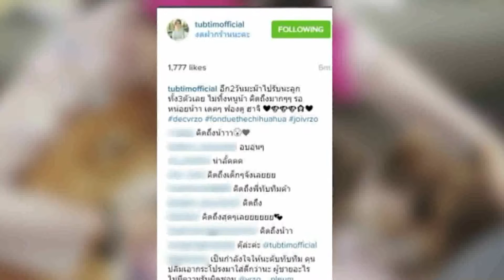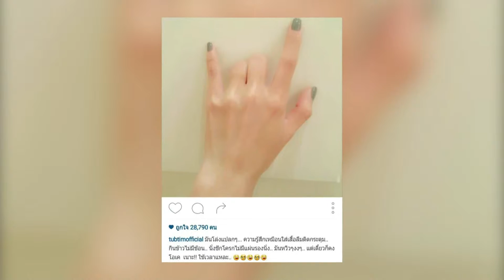True Insider | 09-02-59 (1/3)